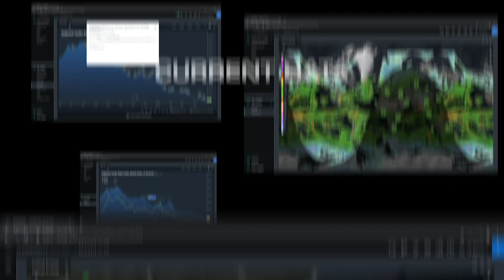Panjiva CEO & Co-Founder Josh Green - Fuller Speed Ahead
FreightWaves CEO Craig Fuller sits down with Josh Green, CEO & Co-Founder of Panjiva.